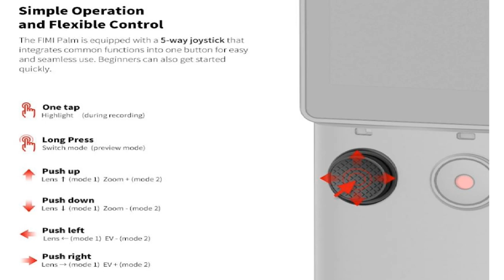FIMI Palm 4K HD 3 axis handheld stabilized Gimbal Camera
FIMI Palm is definitely going to make waves out there. Its the best vlogging camera for casual vloggers, travel vloggers, video makers, small film makers, mom vloggers, dad vloggers and many more. If you like to shoot videos and take still shots, then FIMI Palm is going to replace all the other cameras for you and you are going to be hooked on FIMI Palm. FIMI Palm is feature packed and for sure its few steps ahead of DJI OSMO Pocket in terms of performance, quality of videos and stills and features. Enjoy this video and more FIMI Palm How to videos coming to my channel.